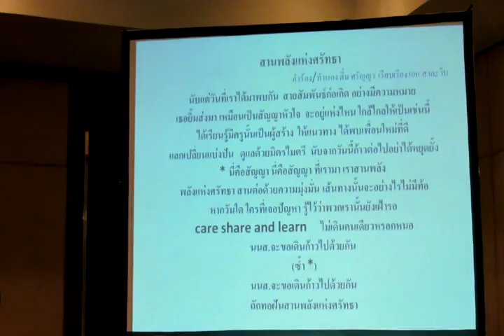12/15_กิจกรรม นนส. นักสานพลังฯ งานสมัชชาสุขภาพแห่งชาติครั้งที่ 8 วันที่ 21-23 ธันวาคม 2558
บันทึกกิจกรรมเรียนรู้ของนักสานพลัง (นนส.) ในงานสมัชชาสุขภาพแห่งชาติ  ครั้งที่  ๘  พ.ศ.๒๕๕๘  วันที่  ๒๑- ๒๓ ธันวาคม ๒๕๕๘  ณ ห้องสานพลัง (แซฟไฟร์ ๒๐๑) ศูนย์แสดงสินค้าและการประชุม อิมแพ็ค  เมืองทองธานี  บันทึกภาพกิจกรรมโดย นายสุเทพ  พันธุระ